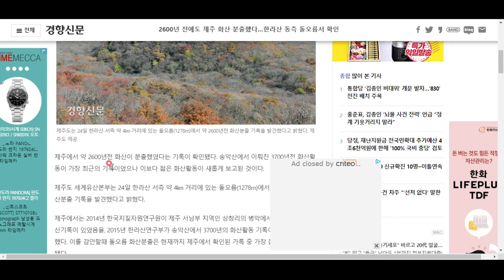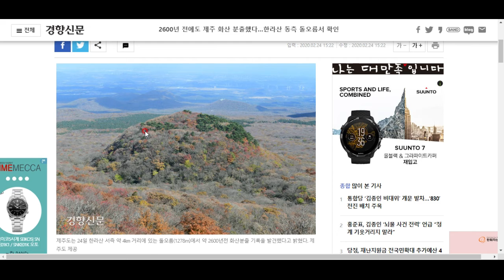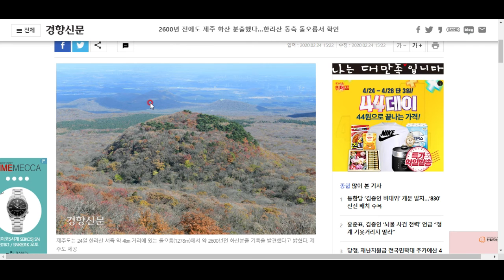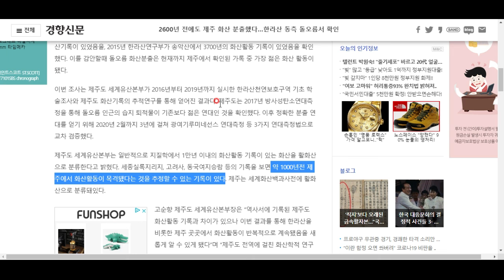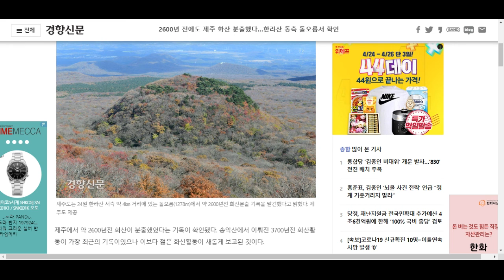제주도 최신의 화산 활동 흔적은 바로 이것입니다.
볼록 솟아오른 돌오름의 비밀, 함께하시죠^^